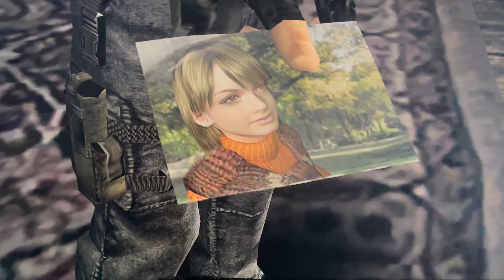How And Why Nintendo Endures - WorryWartGamer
The formula may seem simple but many people seem to forget it. In the age of teraflops and spec sheets Nintendo will always stay true to the original strategy that brings huge success and at time failure.